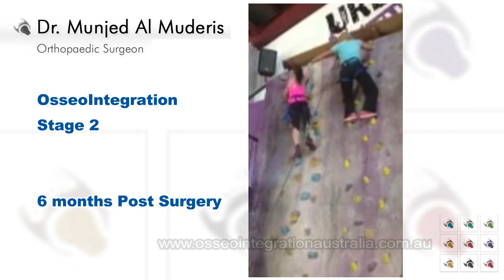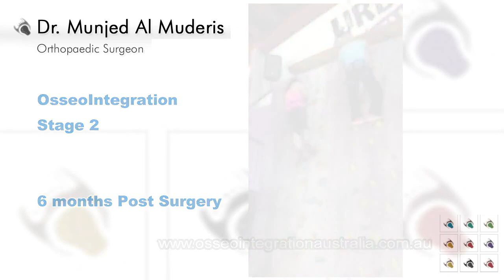Osseointegration Patient - 6 months Post Surgery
This video demonstrates the recovery of a patient who has undergone the Osseointegration operation for above the knee amputations 6 months after their surgery.